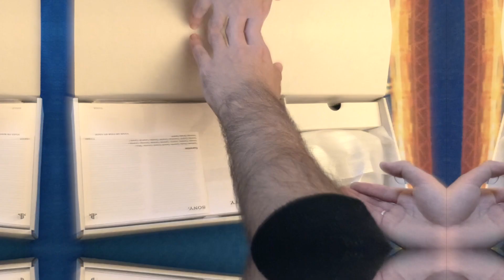PLAYSTATION 5 | Unboxing della next-gen di Sony!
Ci è arrivata PlayStation 5 ed è tempo di aprire la grande scatola che contiene il futuro di PlayStation! In questo video unboxing di mostreremo tutti i contenuti della scatola di PlayStation 5 e uno sguardo ravvicinato al DualSense!

👍 Se vi piacciono i video che realizziamo, iscrivetevi al canale YouTube e attivate le notifiche (cliccando sulla campanella) per restare aggiornati in tempo reale su tutti i nostri contenuti legati al gaming e tech.

Per tutti gli aggiornamenti e le novità sui vostri videogiochi preferiti seguite il sito di GameSource.it